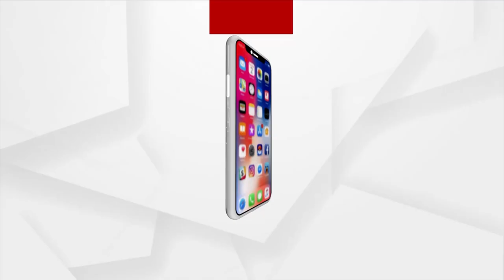Odisha Plus-II Results Out, Reaction Of Students From Royal College, Bhubaneswar